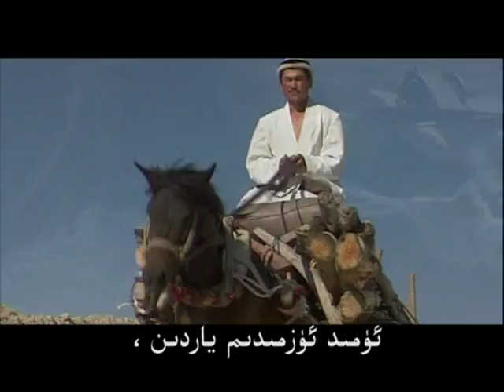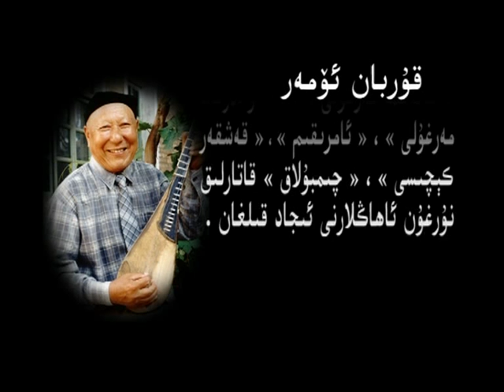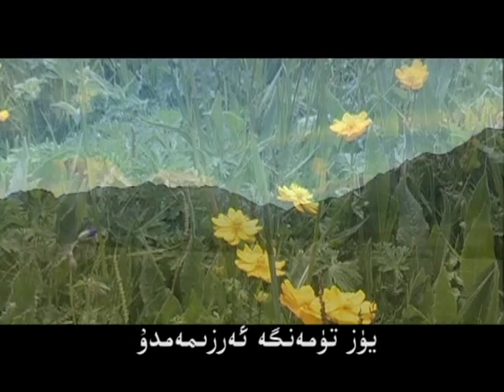Или Хэлик нахшлири-1.чикарган Саитов Зайнидин.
Или Хэлик нахшлири.